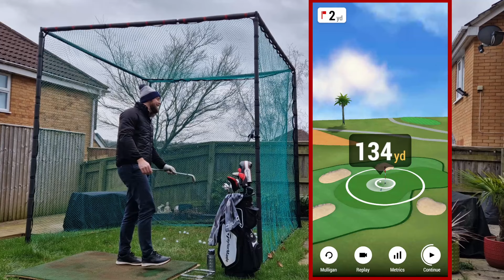HOLE-IN-ONE CHALLENGE | HOME TEE HERO | GARMIN R10